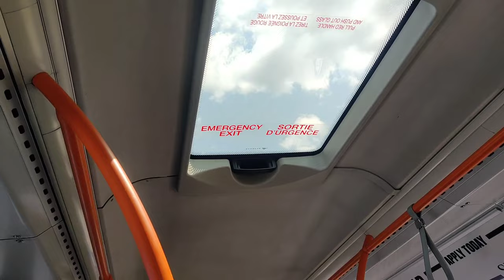Ontario Khalsa Darbar l Dixie Gurudwara 🇨🇦 Inder Kumar Vlogs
In this Video, We Visited 3 Gurudwara's in Canada.

inder kumar vlogs
things about canada
traveling vlog
ontario khalsa darbar
dixie gurudwara
malton gurudwara
nanaksar gurudwara

Regards